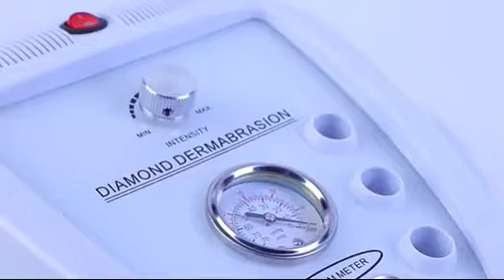Diamond dermabrasion tips beauty machine clean your face vacuum skin HL-60 ,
1) Diamond Dermabrasion
Diamond Dermabrasion machine provides a non-surgical skin refinish procedure, by using sterile diamond heads to abrade or rub off the top skin layer, then vacuuming out the particles along with any dirt and dead skin back up.
Diamond Dermabrasion can treat:
- Aging and sun-damaged skin
- Some types of acne scarring and acne
- Altered pigmentation
- Stretch marks
- Fine lines
- Enlarged and clogged pores